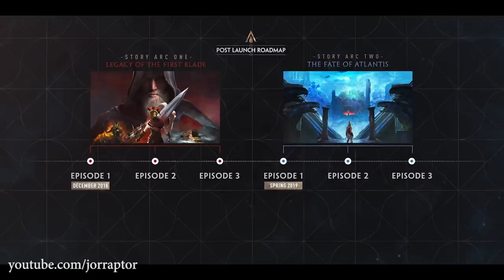Assassin's Creed Odyssey DLC Release Date, NEW TRAILER, Live Event & More (AC Odyssey DLC)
Assassin's Creed Odyssey DLC Release Date For Assassin's Creed Odyssey Legacy Of the First Blade (AC Odyssey DLC - Jor Raptor)

Assassin's Creed Odyssey DLC Location FOUND & More Legacy Of the First Blade Info (AC Odyssey DLC)

Assassin's Creed Odyssey How To Level Up Fast TO NEW MAX LEVEL, New Weapon & More (AC Odyssey tips)

Assassin's Creed Odyssey Tips MAJOR BUG You Should Know, New Live Event Rewards & More (AC Odyssey)

Assassin's Creed Odyssey New Game Plus Info, NO LEGACY OUTFITS, Level Cap Upgrade & More (AC Odyssey

Assassin's Creed Odyssey Update 1.06 OUT NOW - Adds Free New Quests, New Features & More (AC Odyssey

Assassin's Creed Odyssey DLC BAYEK NOW AVAILABLE, New Live Event, Update 1.05 & More (AC Odyssey DLC

Assassin's Creed Odyssey Update 1.05 OUT NOW & Live Event Reward You Can't Get (AC Odyssey Update)

Assassin's Creed Odyssey Best Bow IN THE GAME & Where To Get Them All (AC Odyssey Best Bow)

Assassin's Creed Odyssey Armor - Amazing Minotaur Helm HOW TO GET IT (AC Odyssey Tips And Tricks)

Assassin's Creed Odyssey Best Weapons YOU CAN GET EARLY In The Game (AC Odyssey Best Weapons)